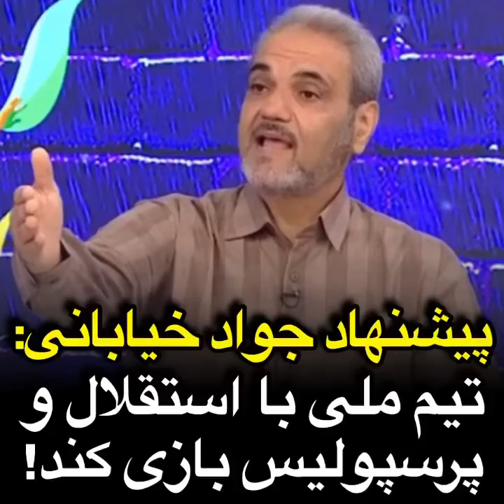جواد خیابانی:تیم ملی با پرسپولیس و استقلال بازی کن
پیشنهاد جواد خیابانی تیم ملی با پرسپولیس و استقلال بازی کند

ویدیو قبل:

صحبت های سردار آزمون از وضعیت بد تیم ملی ایران در جام جهانی 2022 قطر

تیم ملی اوضاش بده با این شرایط ما شانسی جلوی ولز هم نداریم.

آیا ایران در جام جهانی شانسی دارد؟کامنت کنید
صاحبه نکردن بازیکنان تیم ملی بعد از بازگشت از قطر
بازیکنان تیم ملی پس از بازگشت از اردوی قطر، حاضر به مصاحبه نشدند/مهدی طارمی: نمی خواهم صحبت کنم، اجباریه؟

مریلا زارعی در سینمای ایران استثناست...
اکران مردمی هناس در پردیس آزادی و هدیش مال برگزار شد
هناس هم اکنون در سینماهای سراسر کشور
حرف های جنجالی مریلا زارعی در اکران هناس
مریلا زارعی : اشتباه یک فرد یا یک مسئول را به پای یک سیستم نگذاریم
مریلا زارعی اکران مردمی فیلم هناس در هدیش مال تهران
فیلم سینمایی هناس
فیلم هناس مریلا زارعی
رقص سام اصغری و بریتنی اسپیرز در شب شروسی
جشن عروسی سام اصغری با  بریتنی اسپیرز
سام اصغری و بریتنی اسپیز عروسی کردند
سکانس های لو رفته فیلم انفرادی
فیلم انفرادی با بازی رضا عطاران
رضا عطاران انفرادی
مصاحبه کامل ترانه علیدوستی با BBC Persian بی بی سی فارسی در فستیوال کن 2022
صحبت های ترانه علیدوستی درباره زنان ایران محرومیت ها
صحبت های ترانه علیدوستی با گلیشیفته و زهرا امیر ابراهیمی
ترانه علیدوستی به همراه نوید محمد زتده و پیمان معادی در فوتوکال جشنواره کن 2022
فوتوکال اختصاصی ترانه علیدوستی در فستیوال کن 2022 برای فیلم برادران لیلا به کارگردانی سعید روستایی
فوتوکال اختصاصی نوید محمدزاده در فستیوال کن 2022 برای فیلم برادران لیلا به کارگردانی سعید روستایی
فوتوکال سه نفره ترانه علیدوستی پیمان معادی و نوید محمدزاده در فستیوال کن 2022 برای فیلم برادران لیلا به کارگردانی سعید روستایی
اولین فیلم از حضور عوامل "برادران لیلی" در فرش قرمز جشنواره ی "کن"
اکران مغز استخوان با بازی پریناز ایزدیار